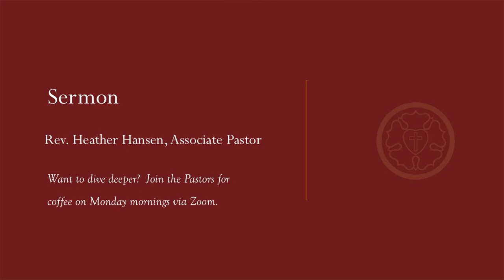All Saints Day Sermon — November 3, 2024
Sermon Title: Understanding Jesus Through John's Gospel

The Gospel of John stands out from the Gospels of Matthew, Mark, and Luke with its unique approach to narrating the story of Jesus. While the other Gospels primarily focus on storytelling, John's Gospel is a personal testimony that shines a light on Jesus's dual human and divine identity. In today's sermon, Pastor Heather will delve into how Jesus presents a vision of the life to come, a life free from death and sorrow, as depicted in John's unique perspective.